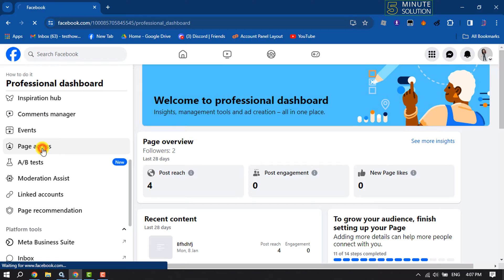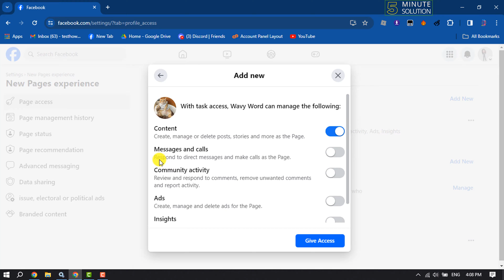How To Add Someone With Task Access On A Facebook Page - Full Guide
Do you get confused navigating the different ways you can add or remove an admin to your Facebook Page? It’s only for you.